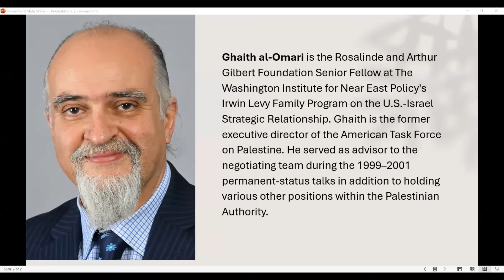The End of the Sinwar Era: What Comes Next? with Ghaith al Omari and Nadine Epstein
The death of one-man—the October 7 mastermind and Hamas leader Yahya Sinwar—changes everything. But how? Will there be reprisals and/or renewed negotiations for a ceasefire and hostage exchange? Can another leader fill Sinwar’s shoes and who will he be? Will Iran respond? What is Netanyahu’s next move? Have we inched closer to a day when healing can begin—and a healthy Palestinian state can be achieved? Join Ghaith al-Omari, a senior fellow at The Washington Institute for Near East Policy and former executive director of the American Task Force on Palestine and Moment Editor-in-Chief, Nadine Epstein, for a conversation about possible next steps in the ongoing war between Israel and Hamas.

This program is part of Moment’s Insight into the Middle East series.

Moment Magazine was founded in 1975 by Elie Wiesel & Leonard Fein. Now led by Nadine Epstein, today’s Moment is home to award-winning multimedia journalism and innovative programs that reach more than 1.5 million people.